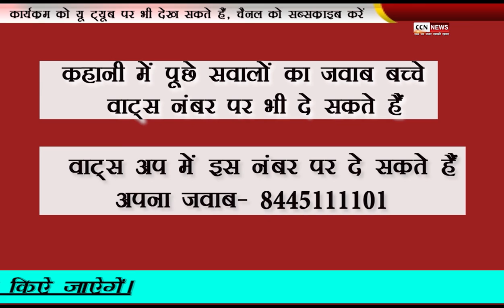इस कहानी से बच्चो ने जो सीखा उसका जबाव जरूर दें